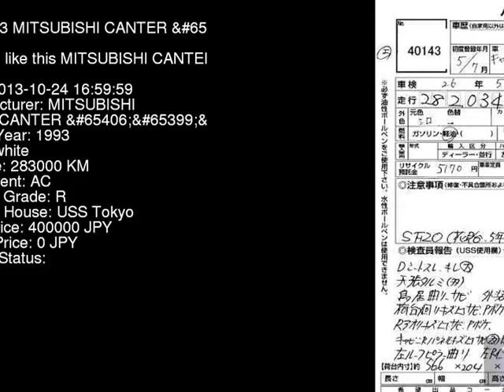1993 MITSUBISHI CANTER _ FE437F - Japanese Used Car For Sale Japan Auction Import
1993 MITSUBISHI CANTER _ FE437F - Japanese Used Car For Sale Japan Auction Import FE437F,MITSUBISHI,CANTER,_,USS Tokyo,jdmvip,vip,jdm,cars,japan,jdmvip.com,japanesecars,usedcars Japanese Used JDM Car For Sale At Auction in Japan for Import